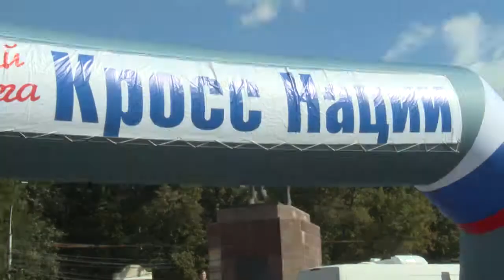Спорт без преград